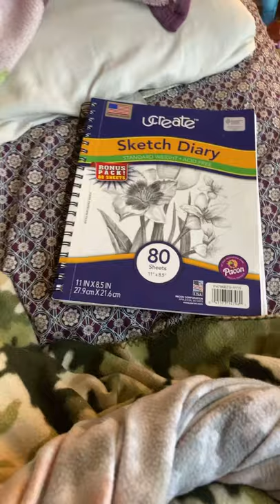Melanie Martinez art